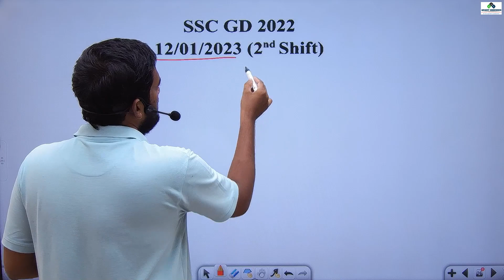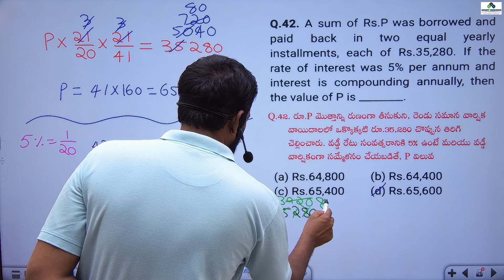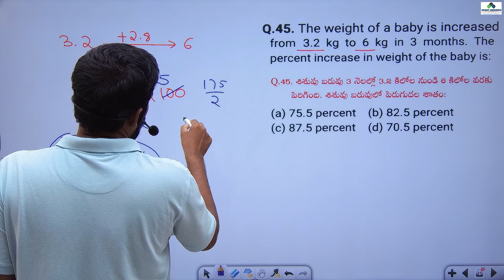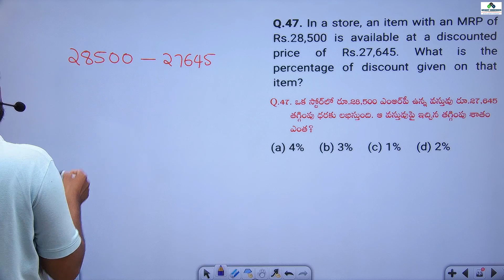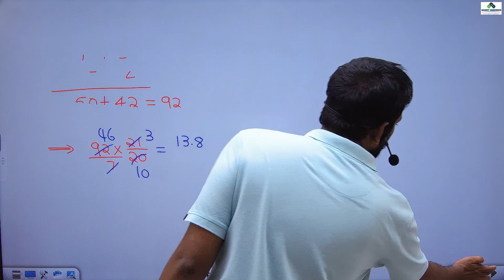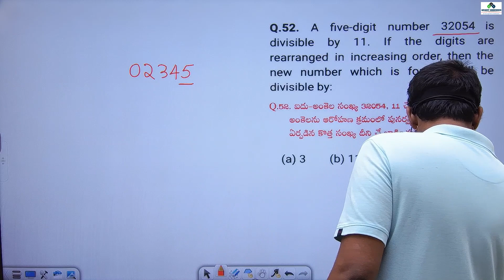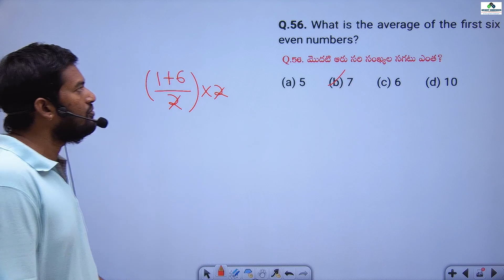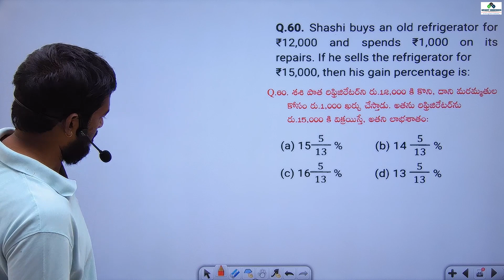SSC GD 2023 | SSC GD previous papers explanation in telugu, SSC GD arithmetic, reasoning best class